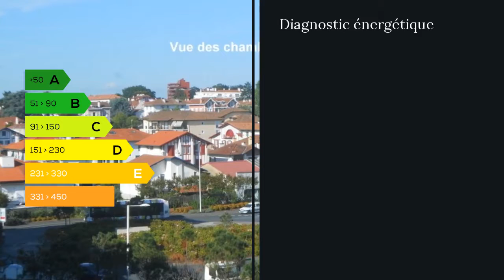A vendre - Appartement - Bayonne (64100) - 5 pièces - 105m²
Au centre ville de Bayonne, je vous propose un très bel appartement de type 5 livré début 2016 avec vue panoramique et dégagée sur l'Adour. Son séjour lumineux de 32 m2 est prolongé par un balcon. La cuisine entièrement neuve, équipée et aménagée est semi ouverte sur le séjour. Un joli carrelage beige clair uniformise toutes les pièces de l'appartement. Les quatre chambres dont une d'angle avec balcon comme la salle de bains principale offrent des volumes généreux. Ce bien présente de nombreux atouts : un emplacement central, un étage élevé : 4ème/6 avec ascenseur, une vue imprenable sur l'Adour, le label énergétique BBC RT2005, une distribution de pièces idéale : partie jour et partie nuit séparées ainsi que deux places de parking en sous-sol. Le chauffage est individuel au gaz et la climatisation réversible est installée. Tout est adapté aux personnes à mobilité réduite. Le confort du neuf en plein centre de Bayonne ! Visites : 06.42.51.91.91 M. Bernard BENAVIDES 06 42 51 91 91 / 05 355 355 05 poste 9708 Agent commercial indépendant du réseau national clairimmo Maxihome N° RSAC : 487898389 FCI ( ( a modifier avec PRIUM) - Ville du greffe